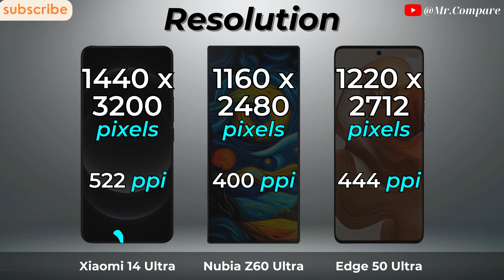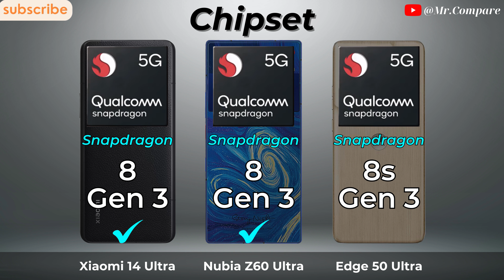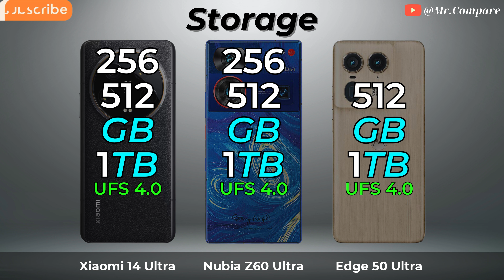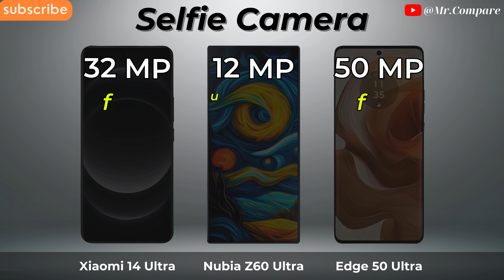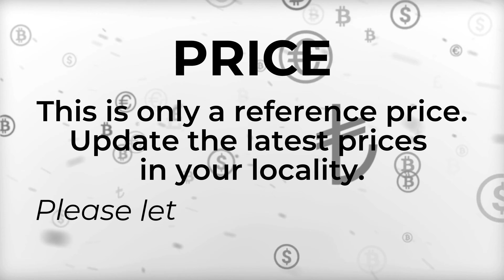Xiaomi 14 Ultra Vs Nubia Z60 Ultra Vs Motorola Edge 50 Ultra 🔥 Full Specs Comparison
➡️ Video Content

0:00 - Introduce
0:07 - Display
1:43 - Design
2:11 - Battery
2:29 - Flatform
3:30 - Conectivity
4:12 - Camera
4:59 - Result & Price
5:32 - Thanks and End